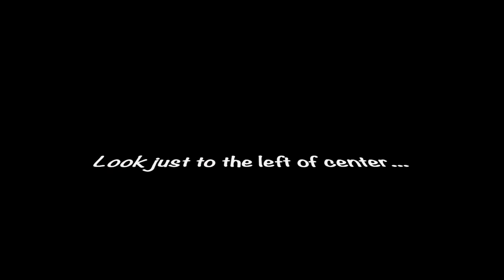Coyote 02-20-22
While I was in the woods sitting, listening and observing I saw this coyote walking my direction before it turned a little ways from me. I heard different Great Horned Owls, this coyote and one beaver..."those silly beavers!"